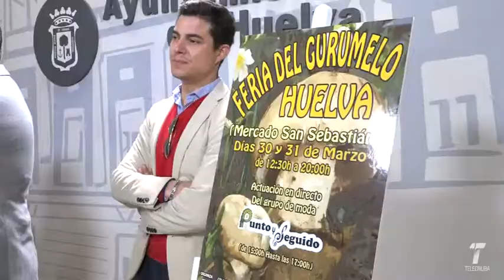27 vtr feria gurumelo 25 0319